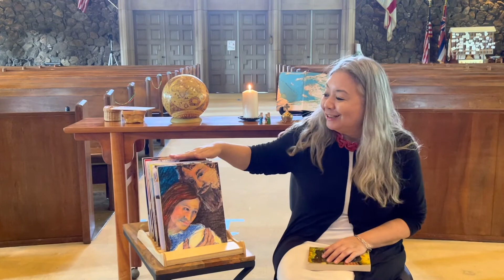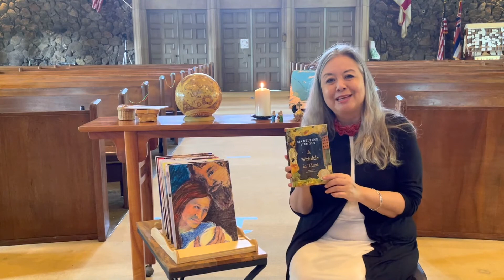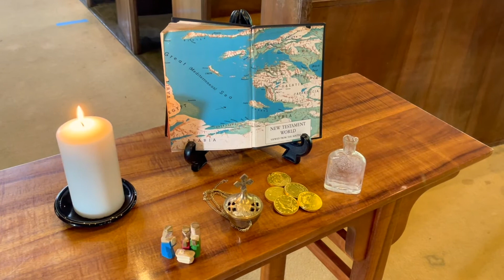Chapel for the week of 2 1 21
Ms. Bridgewtaer presents this week's chapel...Years after the Magi set forth from Bethlehem to tell their Epiphany story, the early Christians set forth after experiencing the Ascension--Christ's return to heaven after death and resurrection.  This week's chapel sets those stories side by side, and lays the groundwork for next week's chapel about the way we, too, can set the world alight with the power of goodness and peace.